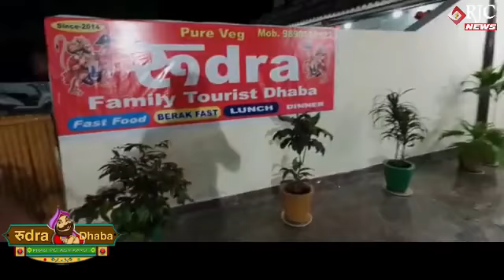समस्तीपुर : भारत पैट्रोलियम के निजीकरण के खिलाफ समाहरणालय के समक्ष प्रदर्शन